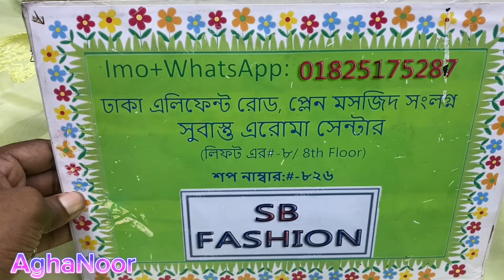ধামাকা অফার ডিস্কাউন্ট 😱AghaNoor Pakistani 2 piece chiffon New Design Heavy Embroidered! Fancy Work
Mymoonas  Suvastu Aroma Center  Shop#820AB, 826,827 Lift#8  Elephant Road, Dhaka  Phone-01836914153

In This Video All Item Dress Price is Retail .

Assalamu Alaikum Welcome to Our New Outlet Mymoonas Shop . Mymoonas Shop is a wholesale brand shop in Bangladesh . You can find Pakistani Unstitch Dresses for Women on our Showrooms. We sell all kinds of catalog dresses including Pakistani_party_wear_dresses, Pakistani_cotton_dresses, Pakistani_boutique_dresses, Pakistani_bridal_collection in our showroom. ABOUT US We are Importer, Retailer & Wholesaler in Dhaka Bangladesh. We are importing dresses directly from Pakistan so we are giving you the guarantee of the original Pakistani dress. You can come to our showroom and shop as you like. And if you want to stay at home, you can order by contacting us at IMO, WhatsApp, and Viber Number. We offer home delivery Service. And those who are outside Dhaka can take dresses through S.A Paribahan or Sundarban Courier Service. Our main goal is to provide the best quality products to our customers. AVAILABLE BRANDS 1. Firdous 2. Johra 3. Tawakkal 4. Guljee 5. Rang_Rasia 6. Sana_Safinaz 7. Zainab_Chottani 8. Maryum_N_Maria 9. Maryam's 10. Khoobsurat 11. Noor 12. Motis 13. Ramsha 14. Gul _Ahmed 15. MariaB  16. Anaya  17. Iznik  And so more  **We have also Boutiques Collection like Agha Noor, Bin Saeed, BenchMark, Sada Bahar, etc.** ***QUERIES*** 1) We are Pakistani Unstitched Ladies Dress Importer, Retailer & Wholesaler in Dhaka Bangladesh. 2) We Sell 100% Original Pakistani Dresses with a guarantee. 3) We have all Pakistani new dress for the girls/Women in Bangladesh. 4) We are a Brand for Pakistani Party Wear Dresses Collection. 5) We have all the Pakistani latest Catalog Dresses. 6) Everyone should buy a Pakistani dress at the best price from our Outlets. 7) We have also digitally printed Three piece lawn Price at Cheap Price. 8) Pakistani cotton embroidered party wear or simple embroidered dresses also available here.